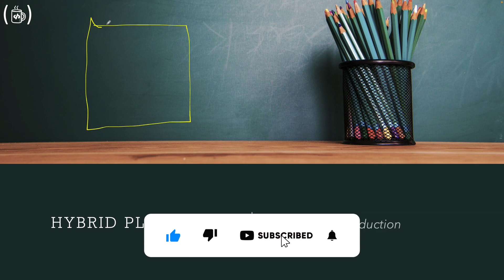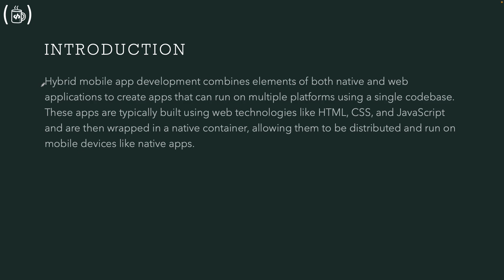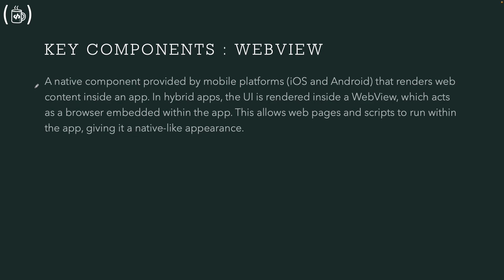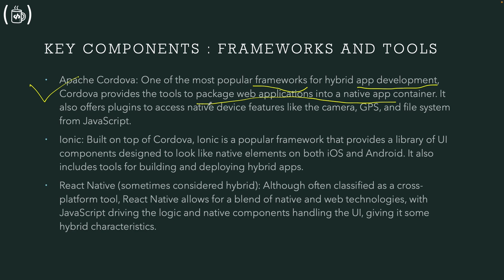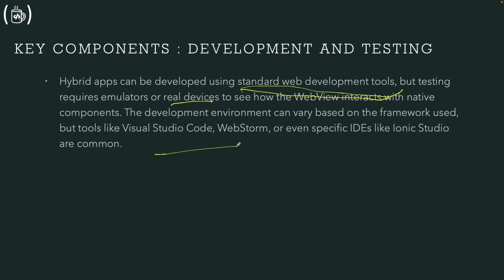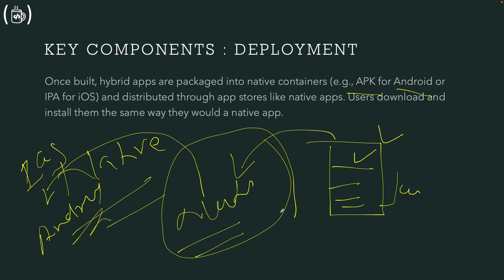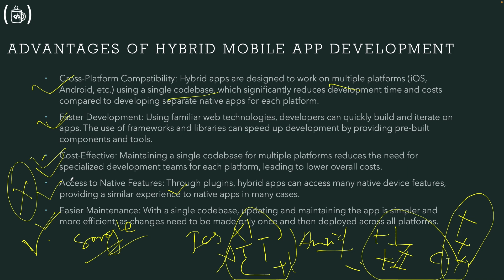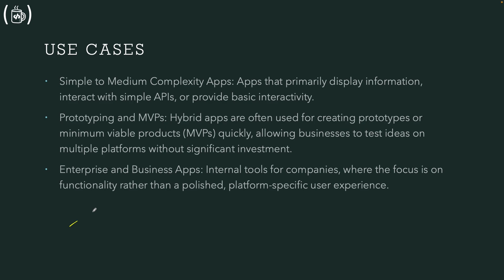Introduction to Hybrid Mobile Application Development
Hybrid mobile app development combines elements of both native and web applications to create apps that can run on multiple platforms using a single codebase. These apps are typically built using web technologies like HTML, CSS, and JavaScript and are then wrapped in a native container, allowing them to be distributed and run on mobile devices like native apps.